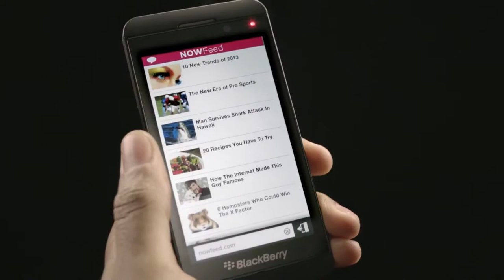Smartphone BlackBerry, 4G LTE, Câmera 8MP, Memória 16GB, Preto - Z10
Apresentamos uma maneira completamente nova de usar seu smartphone. O BlackBerry Flow integra recursos e aplicativos para que eles funcionem juntos com perfeição e acompanhem seu fluxo de pensamento, permitindo que você conclua suas tarefas com mais agilidade e menos esforço.